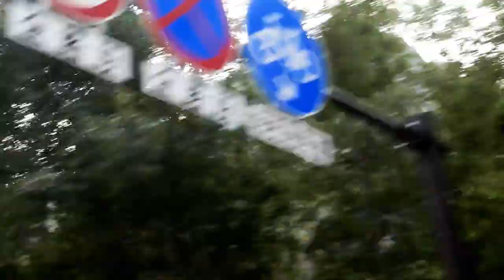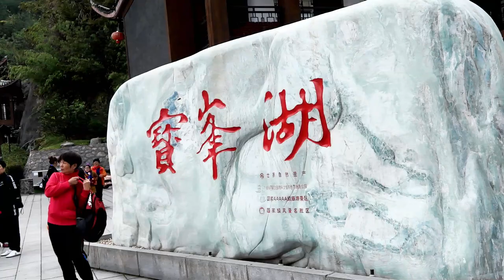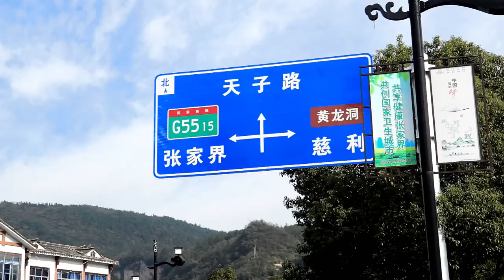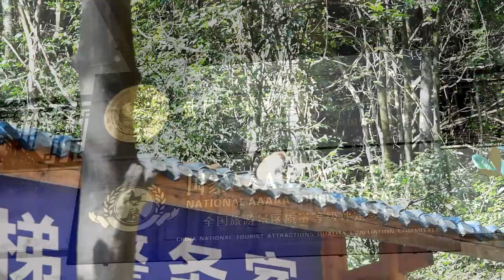張家界 寶峰湖 LIVE